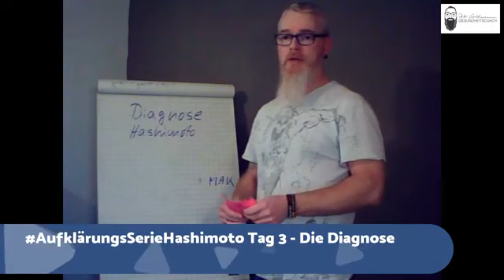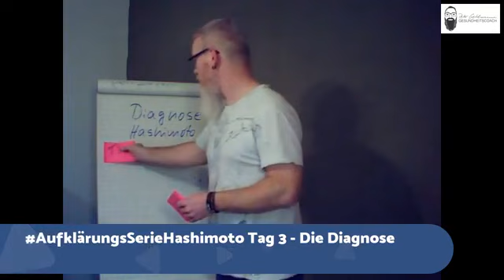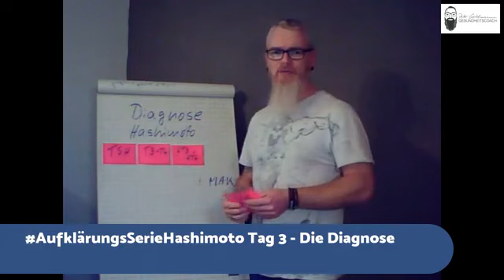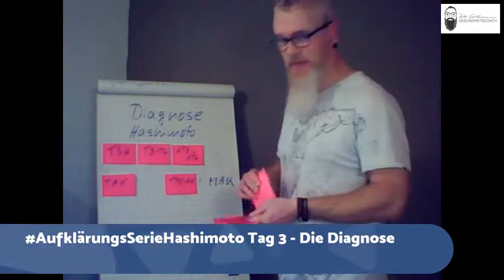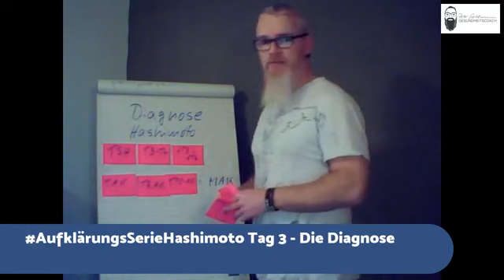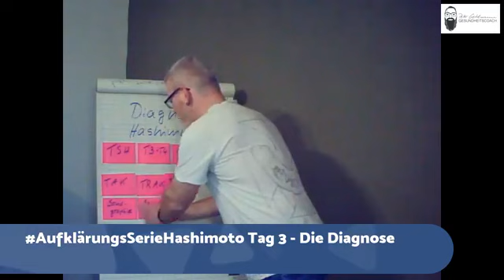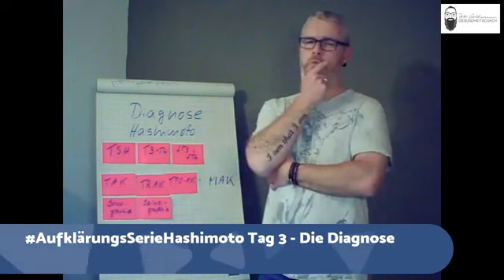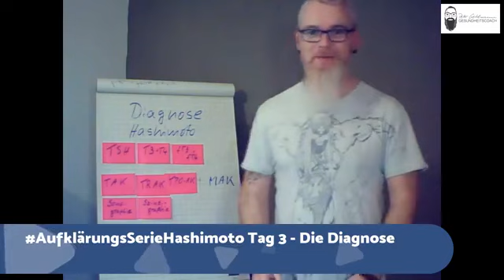Hashimoto diagnostizieren - so wird es gemacht - Aufklärungsserie Hashimoto Teil 3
Hashimoto wie diagnostizieren? - Aufklärungsserie Hashimoto Teil 3

Damit Du eine aussagekräftige Diagnose erhältst, gilt es in erster Linie einen Arzt (Endokrinologen) zu finden, der sich mit Schilddrüsenerkrankungen auskennt und diese Schilddrüsendiagnostik nicht nur auf den TSH-Wert beschränkt.

Erfahrungsgemäß haben die wenigsten Ärzte weitreichende Kenntnisse im Bezug auf die Schilddrüse, geschweige denn auf die Hashimoto-Thyreoiditis. Für eine Diagnose der Hashimoto Thyreoiditis ist es wichtig, die Konzentration von verschiedenen Hormonen (TSH, freies T3 und freies T4) im Blut zu kontrollieren.